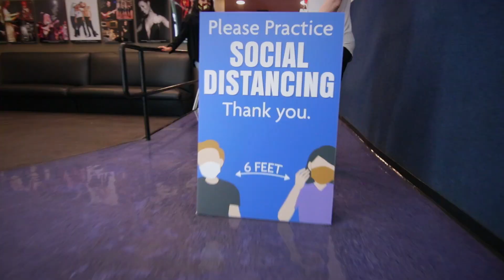Musicians Institute's Hollywood Campus Reopens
The Musician’s Institute Hollywood campus is now fully reopened for Summer 2021! We set up an FAQ page to answer your questions regarding our safety protocols and how each program at MI is handling them

ABOUT US:
Musicians Institute, in Hollywood, California, offers a comprehensive, hands-on education in contemporary music performance, recording, guitar making and music business. If you're serious about your music, your education and your career, take a look around our to see what Musicians Institute has to offer, then contact us for more information about how we can help you reach your goals.